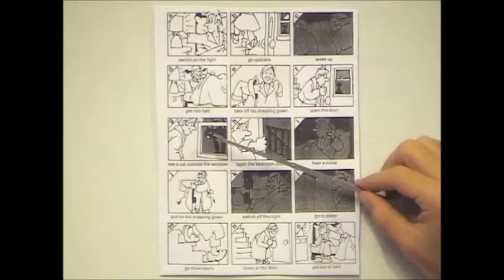English Grammar - Past Simple - Teaching Ideas 2 - Teaching English Second Language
In this video for a teaching English second language teaching idea the students are given a sheet of paper with a series of pictures and each picture has a prompt with complicated verb structure as well as irregular verbs. The students will have to look at the prompts and order the pictures so as to make a story in the past simple tense. For higher level students you could remove the prompts and leave it up to them to create their own story.

Teaching English as a second language is an increasingly popular career move. Not only do get the opportunity to help a variety of people around the world achieve their language learning goals but you also get to experience what it is like to live in another culture, often quite different to your own, which is always a rewarding experience. To find out more about teaching English as a second language and the courses that are available visit us by following the link above.